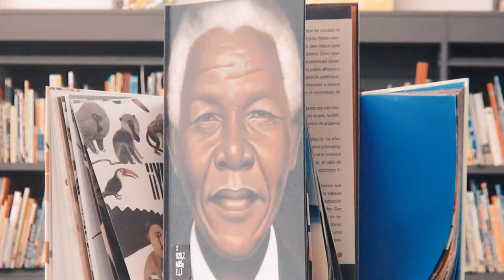Visite el nuevo centro cultural del Banco de la República en Buenaventura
Un centro cultural hecho para conocer las tradiciones del Pacífico colombiano, para estimular la convivencia, disfrutar de la música y acercarse al arte. Un centro cultural para todos.